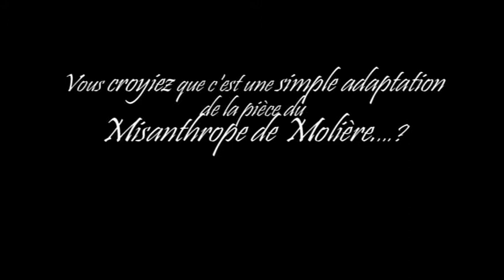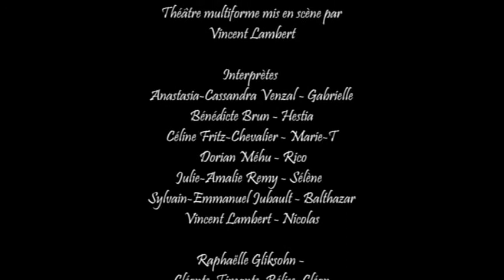Le Monstre en trope ~ Trailer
1930 : considérés comme monstres de foire, les membres du cirque Barnum décident de s'unir pour s'émanciper de leur condition dégradante. Leurs nouvelles ambitions : monter un cabaret extravagant, devenir comédiens de théâtre classique puis partir à l'assaut d'une reconnaissance mondiale !

Mis en scène par Vincent Lambert. Interprété par Anastasia-Cassandra, Céline Fritz-Chevalier, Dorian Méhu, Julie-Amalie Remy, Nicolas Raybaud, Bénédicte Brun, Raphaëlle Gliksohn, Vincent Lambert.  Avec le soutien d'Olivier Ghiringhelli.